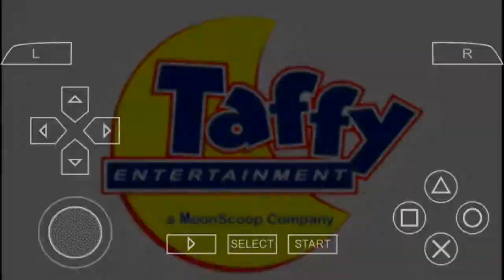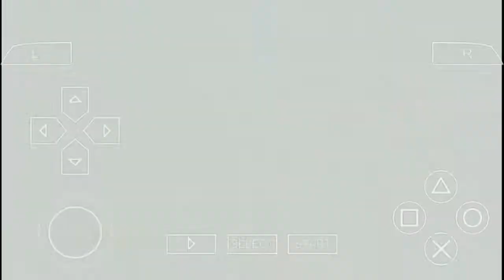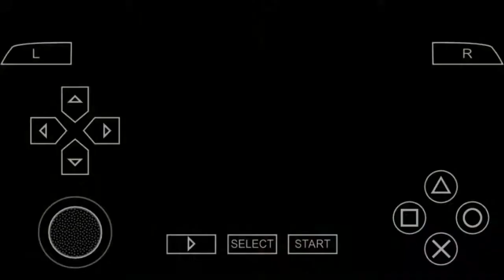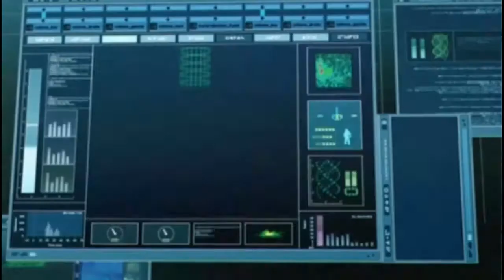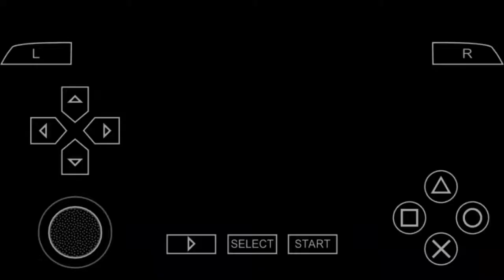Galaxy s7 edge ppsspp gold test (CODE LYOKO QFI)